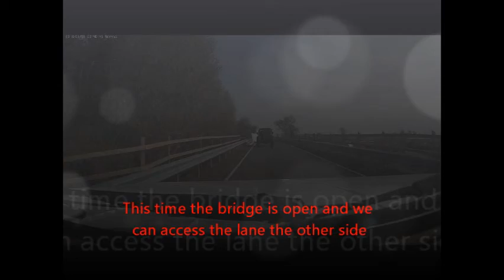cotwold compilation 2